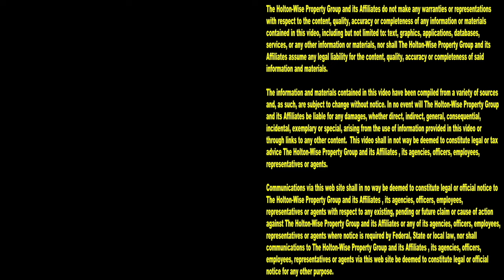The Trump Assassination Attempt Completely Changed The Real Estate Market | Ask James Wise 121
Do politics and real estate go hand in hand? You betcha. Especially in today's day and age where we've got an election involving Donald Trump, the most famous real estate investor in the world vs Joe Biden, a progressive career politician who is in favor of national rent control. During the 121st episode of The Ask James Wise Show, housing market expert James Wise is discussing how the Trump assassination attempt and Joe Biden dropping out of the 2024 presidential race completely changed the real estate market.